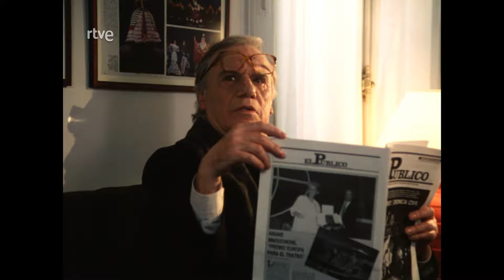Una gloria nacional: Capítulo 2 - Acto segundo | RTVE Archivo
Francisco Torralba busca de nuevo, en Asturias, a la compañera de su hermano gemelo y poco a poco se va interesando por ella.

Por su parte, don Mario Chacón se ha instalado en la agencia de Torralba, pero, al no ser de todo de su agrado, acude a casa de su amigo y protector. Allí se encuentra a Mercedes, vieja admiradora del actor, y se apiada de él.